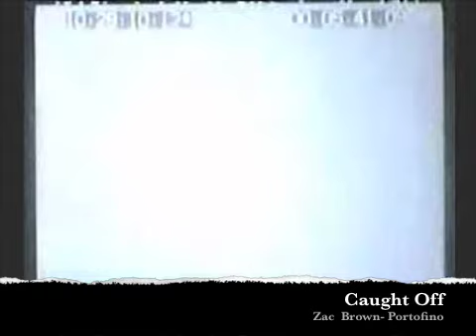Caught Off by Zac Brown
From the album Portofino. Kerouac, OCHO, Zac Brown, Portofino, Beats, Cassidy, Ginsburg, zacbrownmusic.com